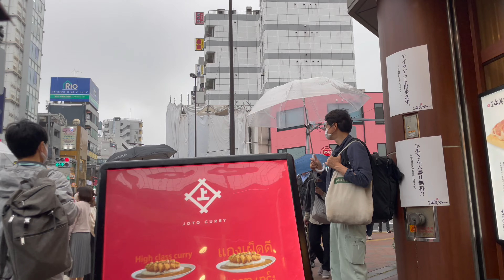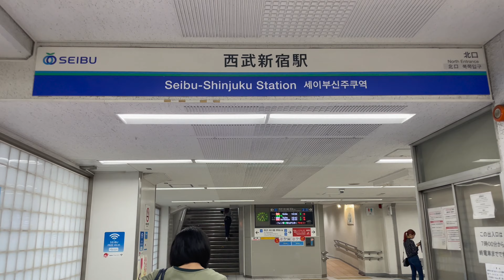4K // Take a walk in Tokyo, Japan, Nishi-Shinjuku → ShinOkubo Ikemen Street → Seibu-Shinjuku Station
June 2022 Take a walk in Tokyo, Japan
Nishi-Shinjuku → ShinOkubo Ikemen Street → Seibu-Shinjuku Station

2022年6月日本散歩in東京
西新宿周辺→新大久保 イケメン通り→西武新宿駅

00:00 Nishi-Shinjuku area
06:43 Okubo Station
10:08 Shin-Okubo Station
14:42 Shin-Okubo Ikemen Street
22:43 Seibu-Shinjuku Station

00:00 西新宿周辺
06:43 大久保駅
10:08 新大久保駅
14:42 新大久保駅 イケメン通り
22:43 西武新宿駅